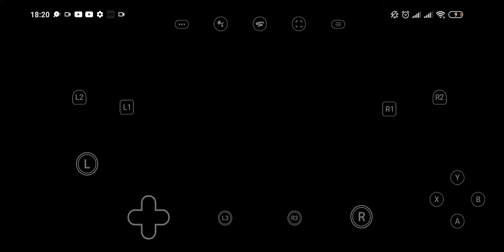13 grudnia 2020